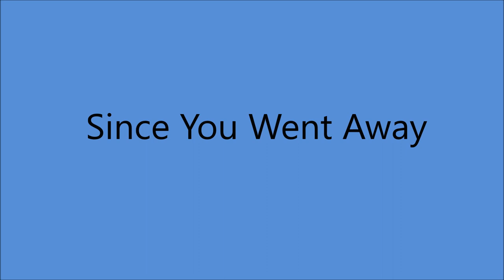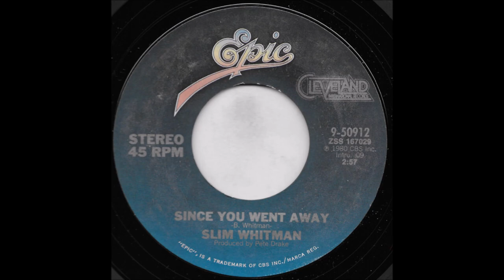Slim Whitman - Since You Went Away [c.1980].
[Written by Byron Whitman]

Issued on Epic 50912 B
And LP "Songs I Love To Sing"
Also Recorded 1998 [w/Byron]

Recorded Circa Spring 1980 -
-ALL SESSIONS -
Harold Bradley [gt], Pete Wade [gt], Jimmy Capps [gt],
Ray Edenton [gt], Steve Chapman [gt], Weldon Myrick [steel gt],
Bob Moore [bass], [Jerry Carrigan/ Kenneth Malone [drums],
Hargus Robbins/ Chuck Cochran [piano], Tony Migliore [accordion]
 plus  Sheldon Kurland Strings and  Horns.
Producer: Pete Drake.
 [overdub sessions at Pete’s Place, Nashville, TN]

1957  Joined the Grand Ole Opry
1968  Country Music Hall of Fame MUSEUM
                'Walkway of Stars"
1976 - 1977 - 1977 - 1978